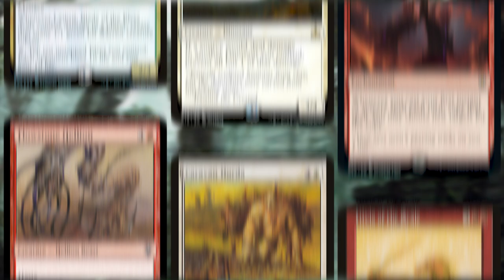Random Card Talkin' - Axebane Stag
Axebane Stag {6}{G}
Creature — Elk
“When the spires have burned and the cobblestones are dust, he will take his rightful place as king of the wilds.”
—Kirce, Axebane guardian
6/7
Illustrated by Martina Pilcerova

Return to Ravnica (2012) - Common

Zorak does the video work on these.